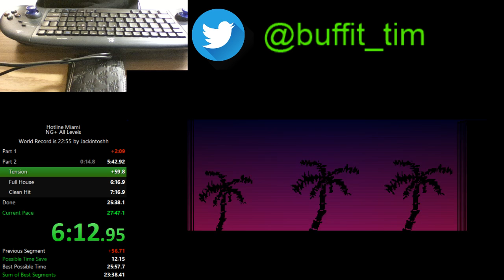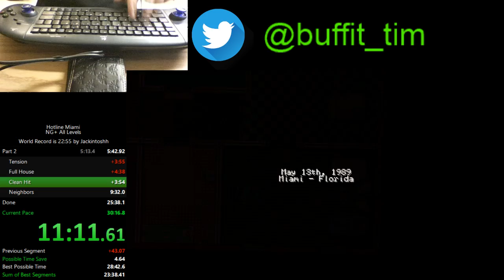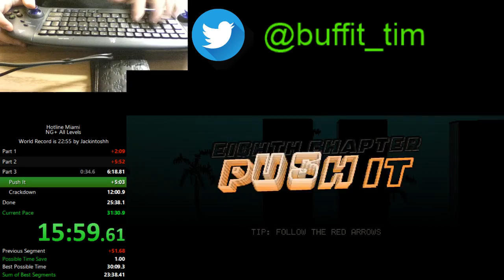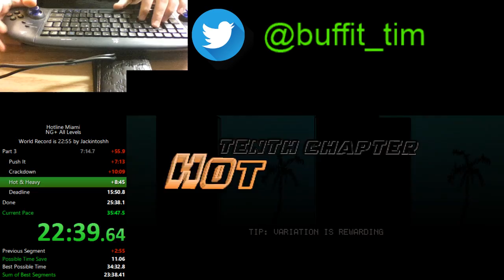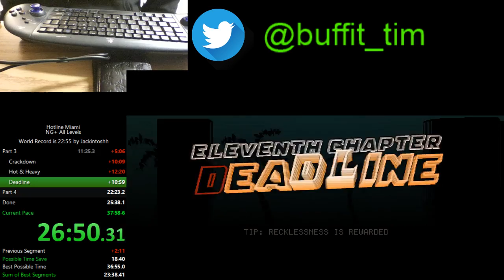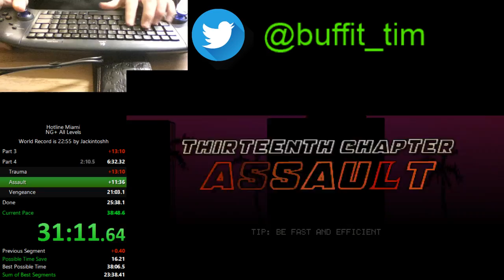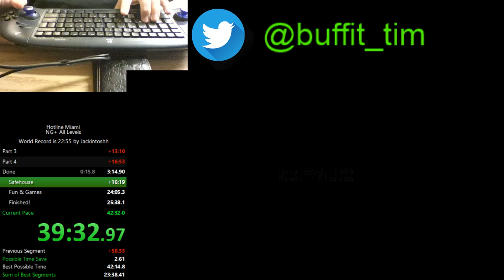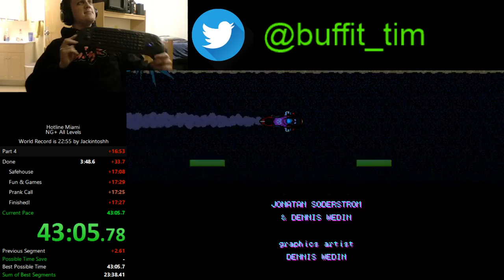Hotline Miami Beaten with a PS2 Keyboard Controller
relatively fast, could prob do sub 35 if i cared lmao -- Watch live